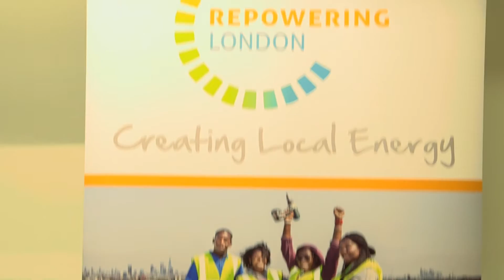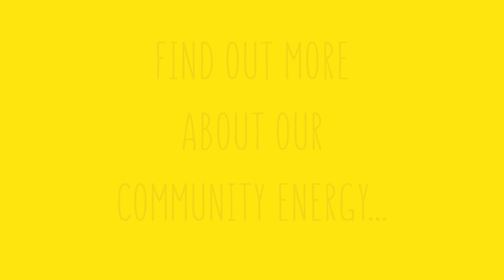Meeting our generators - Brixton Energy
Brixton Energy is the UK's first inner-city community owned renewable energy project. We caught up with the founder and CEO or Repowering London, Agamemnon Otero and Brixton resident Kamel Callender to find out more. Good Energy is proud to include Brixton Energy as one of the hundreds of generators that contribute to our 100% renewable electricity fuel mix.